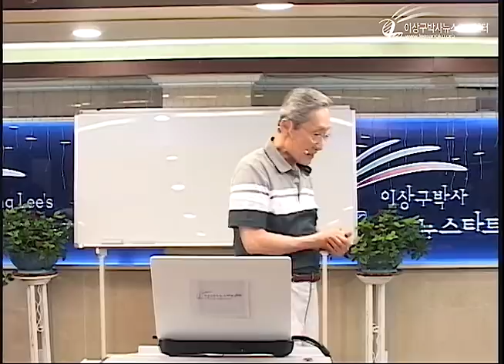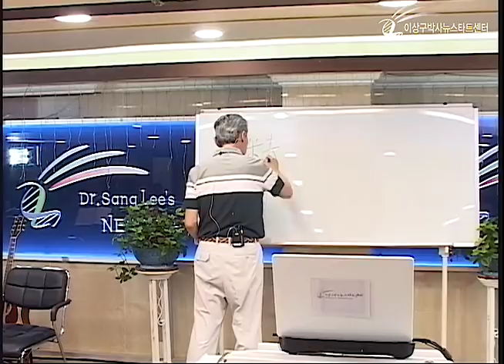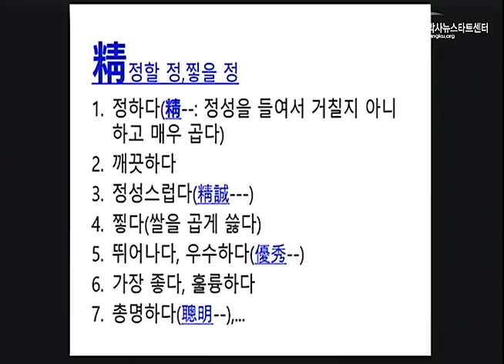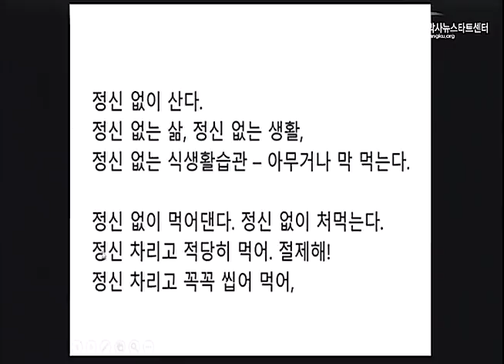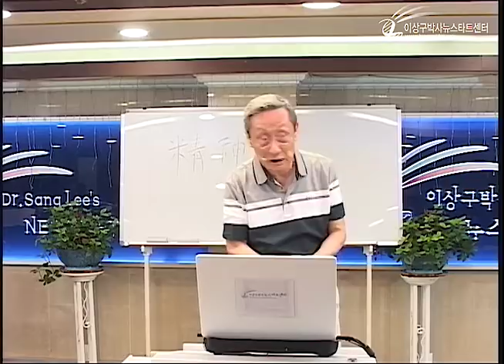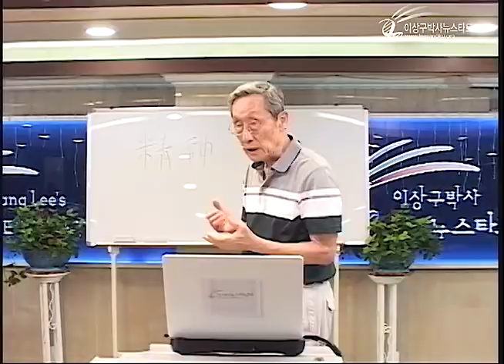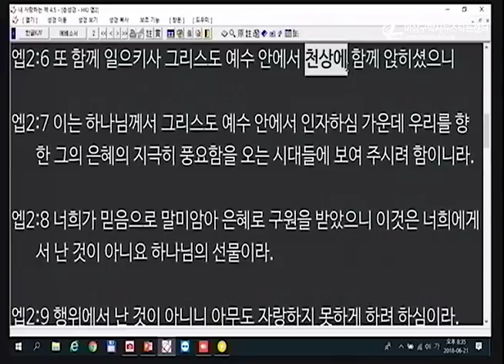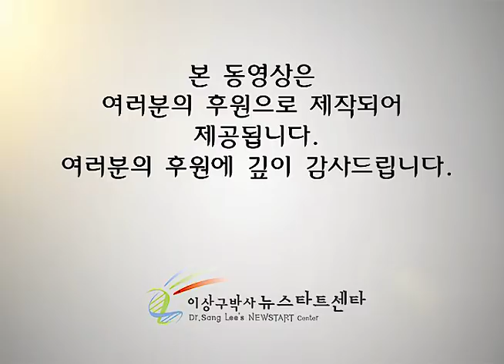R217 09 정신만 차리면!